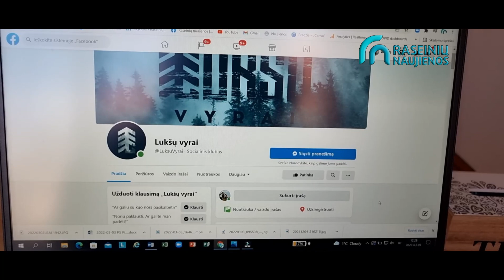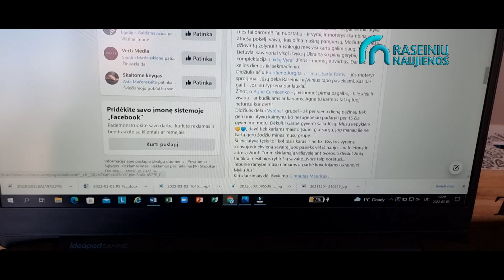vieningikartu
Raseiniškiai nelieka abejingi Ukrainos tautos kovai už laisvę ir kiek galėdami pradėjo jungtis prie pilietinių iniciatyvų teikti įvairią  humanitarinę pagalbą. Pirmoji surinkta siunta jau išvyko, tačiau jų dar prireiks.
Šiandien norintys ir galintys paaukoti maisto, medikamentų juos galite nunešti į SPAce grožio erdvę, adresu Domininkonų g. 1-2,  JB grožio namai, adresu Jaunimo g. 12-2 ir į Raseinių priešgaisrinę gelbėjimo tarnybą adresu: Maironio g. 70, Raseiniai.